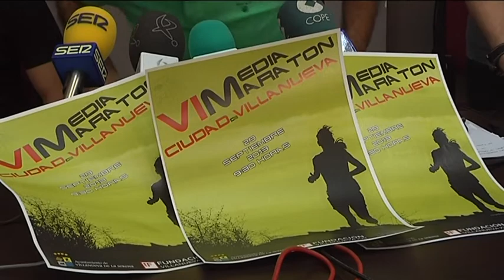INFORMATIVO RP Manuel Mejias Media Marathon 2013 15 07 2013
El próximo día 29 de septiembre se celebra la segunda edición de la media maratón Ciudad de Villanueva que organiza el SMD y que el año pasado contó con un buen nivel de participación, superando los 250 participantes. Cifra que se quiere superar el próximo septiembre.

Así lo ha dado a conocer Manuel Mejías, concejal de Deportes, quien indica que el año pasado ya cambió de fecha y formato lo que ha sido muy bien aceptado por los aficionados a esta disciplina deportiva. Hay que recordar que anteriormente al pasado año, se disputaba coincidiendo con la celebración de San Bartolo, pero no era la fecha más adecuada.

Se da así respuesta a los muchos aficionados que no sólo en la ciudad sino en la comarca hay a esta prueba y Villanueva, añade Mejías, se merece una prueba de estas características. También destaca que este año la inscripción tiene su parte solidaria, ya que de los 12 euros que cuesta, dos irán a parar a Manos Unidas para el proyecto de Unicef "Gotas para Níger", en el que también colabora el jugador de baloncesto de la selección y la NBA, José Manuel Calderón.

El plazo de inscripción se abrirá el próximo día 29 y hasta el 26 de septiembre se podrán realizar en las oficinas del SMD o bien en el correo . Esta media maratón, al igual que el año pasado, conlleva un concurso fotográfico, al tiempo que se establecen los premios de 250 euros, 175 euros y 120 euros para los tres primeros clasificados en la general de la media maratón.

Por su parte, Samuel Tejeda, que colabora en el evento, indica que de lo que se trata al organizar esta prueba es  que el corredor se marche contento y repita. De hecho, explica, se ha hecho un recorrido atractivo de dos horas aproximadamente en el que hay parte en circuito urbano y otra por caminos, por la zona del camino de Magacela.

También se pone a disposición de los participantes la guardería de la piscina climatizada al tiempo que hay zonas habilitadas en el campo de fútbol para que los corredores puedan realizar sus estiramientos y habrá zona de expo con comerciantes y sorteos diversos entre todos los participantes.